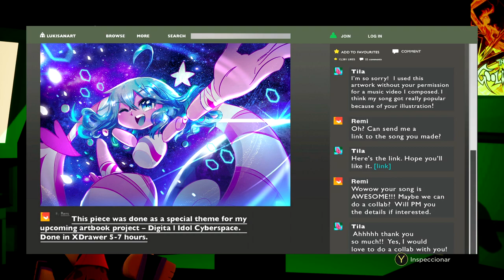[No Straight Roads] Todos los coleccionables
¿Os gustaría saber más sobre los variopintos artistas de NSR? ¡Pues estáis en el sitio indicado! Superar diversos objetivos, como derrotar a cada jefe en una dificultad concreta o activar transformables en Vinyl City, desbloquea hasta tres objetos relacionados con el pasado de los diferentes artistas.
En el propio vídeo hay anotaciones de cómo se consigue cada uno.

🎸 0:00 - Coleccionables de historia
🌌 2:03 - Coleccionables de DJ Subatomic Supernova
🧜‍♀️ 5:49 - Coleccionables de Sayu
👥 7:46 - Coleccionables de DK West
🎹 8:35 - Coleccionables de Yinu
🖥️ 9:41 - Coleccionables de 1010
🎭 10:49 - Coleccionables de Eve
🕰️ 15:05 - Coleccionables de Tatiana